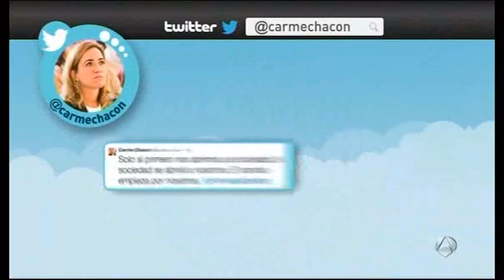Alfredo Pérez Rubalcaba anuncia la convocatoria de un congreso extraordinario del PSOE